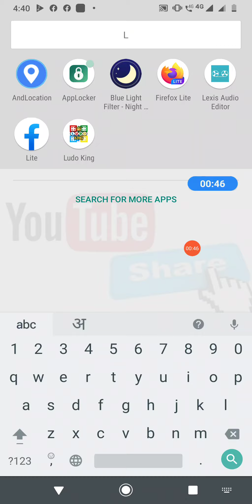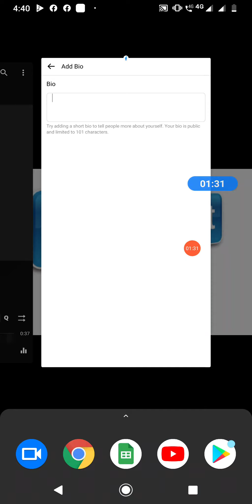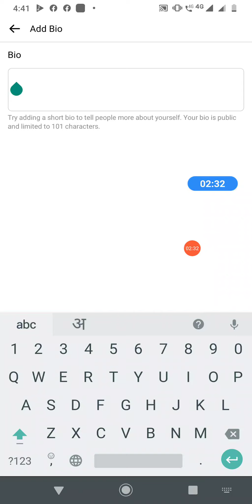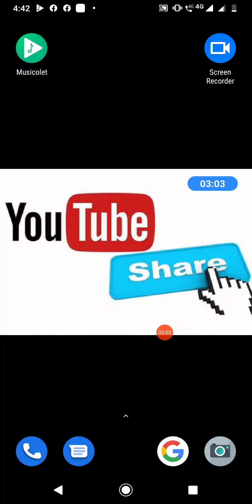Facebook Lite Vip Account |Vip Facebook Lite Profile | Facebook Lite Vip Account Kaise Banaye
In this video we will learn, facebook lite ka account VIP id  kaise banaye. how to make a facebook lite vip profile.

Hi All,
Wellcoem to our youtube Channel NetCast on WebTech Zone

Best Youtube Equipment/Gadgets I Had used & recommend to Others Youtubers :

1.Head Phone With Mic
1A.Smart Wireless Head Phone
1B.My SMARTWATCH
1C.My Smart Mobile Stand
2.Noise Free Boya Mic
3.Smart Android Mobile
4.Smart Mobile Gimble
5.Smart Wireless Mic
6.My Smart DSLR
7.My Smart Vlogging Camera
8.Duel Mic for Interview
9.Smart Windows Laptop For Editing
10.My Smart My Macbook pro
11.My Smart iMac
12.My UltraWide Monitor Screen
13.Smart Tripod Stand
14.Smart DSRL HANDLE GIMBAL
15.SMART LIGHTING SETUP
16.My Smart DRONE
17.SMART LENS 50MM PRIME
18.SMART Lense 70-200mm ZOOM
19.SMART 24-105MM INDOOR
20.SMART Gopro